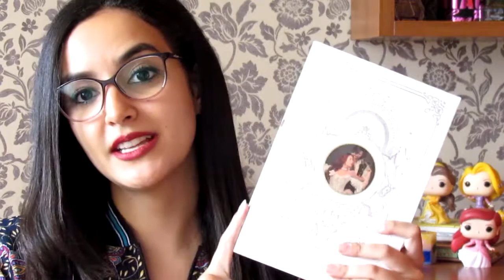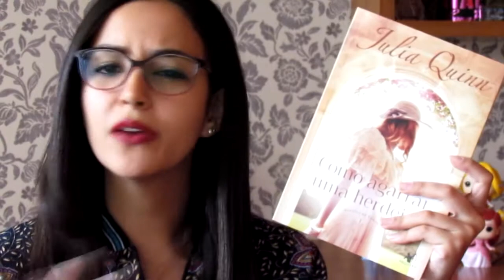• Livros lidos no mês de Setembro l 2017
Olá pessoal, tudo bom com vocês? O vídeo de hoje é para falar dos 05 livros lidos no mês de Setembro! Em sua maioria foram leituras maravilhosas, então vale a pena conferir! Eu sei que está meio atrasado, mas antes tarde do que nunca né? rs Bora assistir?

Quer ver seu livro por aqui? Quer enviar um livro para resenha?